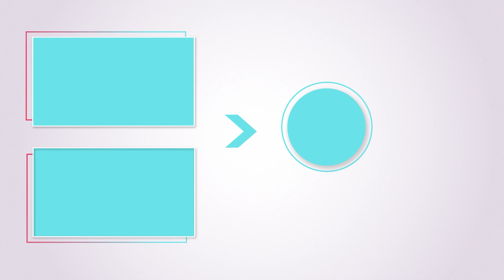PİYASAYA FİAT PUNTO ARACI SEVDİRMEK İSTEDİM | 110 BEYGİR PUNTO EVO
Selamün Aleyküm arkadaşlar, Fiat Punto aracına güzel bir proje yaparak aracını bizimle paylaştı. Yapılan işlemler bizim de çok hoşumuza gittiği için çekip bizde sizinle paylaşmak istedik keyifli bir çekim oldu. Umarım beğenirsiniz. Bu arada güzel yorumlarınızı bekliyoruz. İyi seyirler.